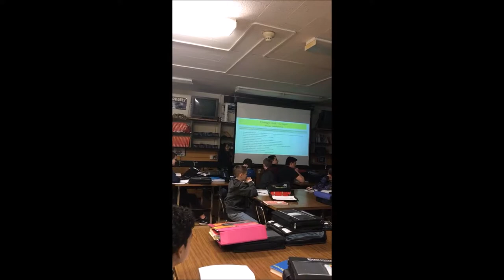Civic Engagement Project